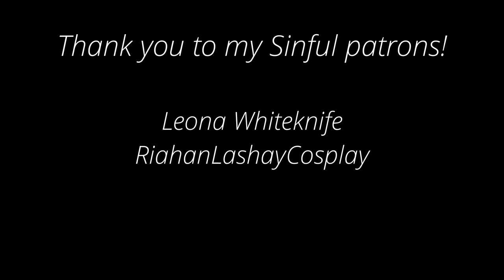[SPICY] Boyfriend Controls Your "Toy" In Public [Boyfriend ASMR] [Suggestive] [M4F]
Fictional Roleplay for Entertainment and Relaxation!